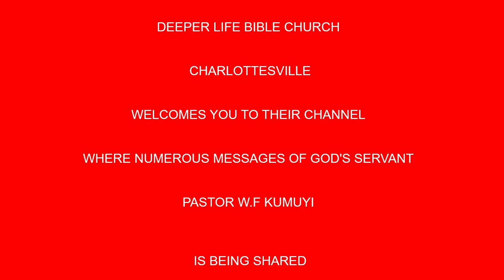Believers Desire For The Heavenly City BY PAS W F KUMUYI